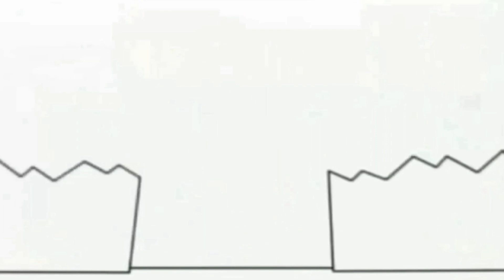May 4, 2021